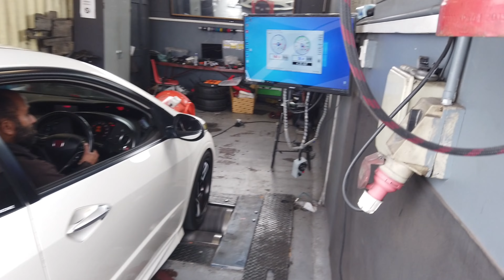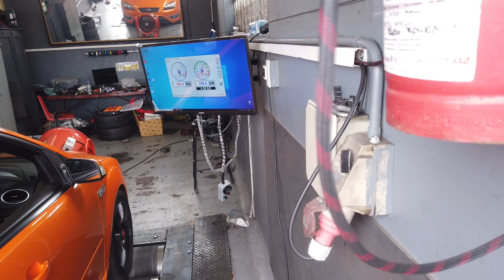SouthSide Dyno Day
We finally went to go get some numbers of our cars and it went very well. We spotted where we need improvement and we definitely will be gaining again in future. Thanks to J2Performance for allowing us to dyno.